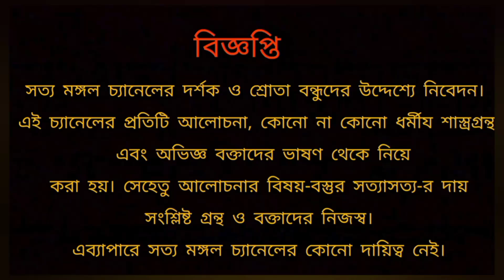এরূপ ভক্তি হলে ঈশ্বর সেখানে স্বয়ং বর্তমান কি চমৎকার ব্যাখ্যা করলেন Swami Bhuteshananda | belur math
স্বামী ভূতেশানন্দ 1901 সালের 8 সেপ্টেম্বর বেঙ্গল প্রেসিডেন্সির সোমসারে (একটি অভ্যন্তরীণ গ্রাম) জন্মগ্রহণ করেন।  তাঁর আদি নাম ছিল বিজয় চন্দ্র।  তাঁর পিতা পূর্ণ চন্দ্র রায় এবং মাতা চারুবালা দেবী।  ছাত্রজীবনে তিনি জ্ঞান মহারাজের (স্বামী বিবেকানন্দের প্রত্যক্ষ শিষ্য) সাথে দেখা করেন।  তাঁর এবং আরও কিছু আধ্যাত্মিক যুবকের প্রভাবে, তিনি ঘন ঘন বেলুড় মঠে যেতে শুরু করেন এবং তিনি শ্রীরামকৃষ্ণের অনেক প্রত্যক্ষ শিষ্যের সাথে দেখা করেন।  তিনি গভর্নমেন্ট সংস্কৃত কলেজ (কলকাতা, তারপর কলকাতা) থেকে স্নাতক হন যেখানে তিনি বাংলা, ইংরেজি এবং সংস্কৃতে দক্ষতা অর্জন করেন।  মঠ পরিদর্শনের কারণে, একদিন তিনি মঠে যান সন্ন্যাসী (সন্ন্যাসী) হতে, কিন্তু তার পড়াশোনা শেষ না হওয়ায় তাকে পরে আসতে বলা হয়।  এটি তাকে তার বাসভবন ত্যাগ করতে বাধ্য করে এবং তিনি বাগবাজারে (কলকাতা) একটি শিব মন্দির তৈরি করেন এবং সেখানে একজন ত্যাগী সন্ন্যাসীর মতো বসবাস করেন, তীব্র তপস্যা অনুশীলন করেন। তিনি 1920 সালের ডিসেম্বরে শ্রী সারদা দেবীর শেষকৃত্যের সময় উপস্থিত ছিলেন।

স্বামী ভুতেশানন্দ মহারাজের কয়েকটি নীচে ভিডিওর লিংক দেওয়া রইলো শুনে দেখুন ভীষণ ভাবে উপকারে আসবে 👇